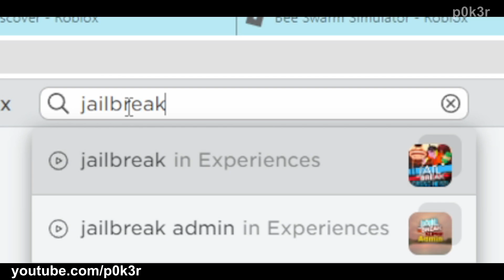pov: you play jailbreak after long years of quitting....